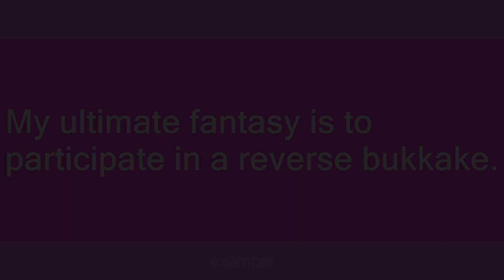Reverse Bukkake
Slang flashcards: